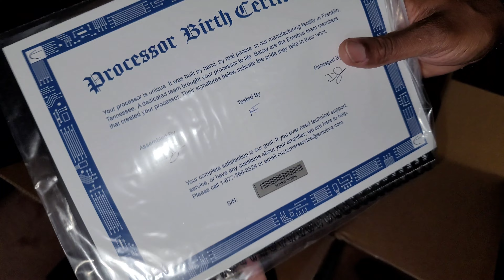EMOTIVA RMC-1L Flagship 16 Channel Processor • Unboxing